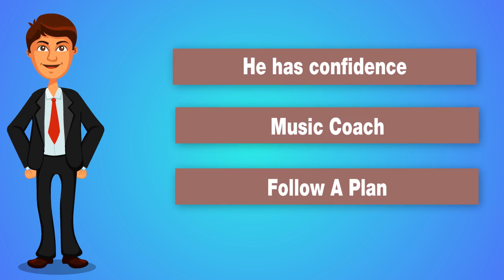Music Workshop Webinar with Toni Fonoti